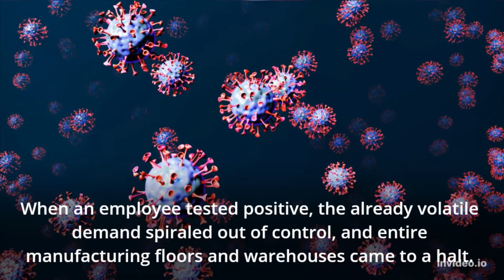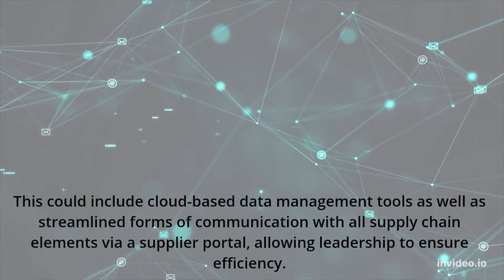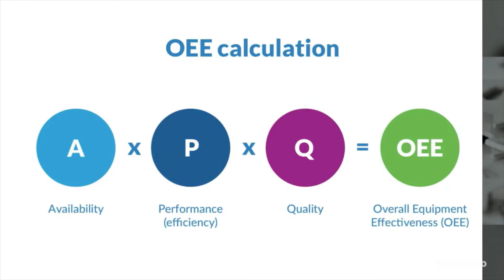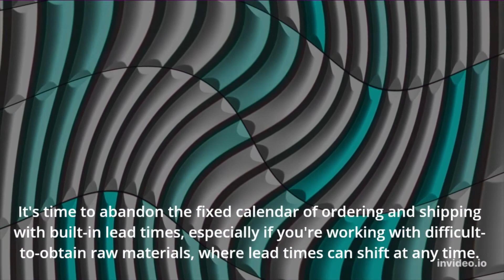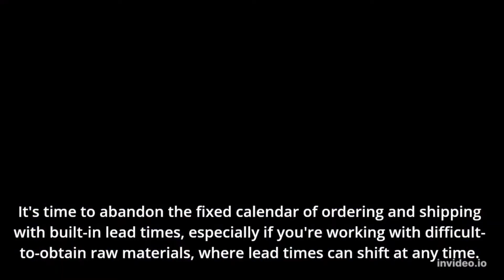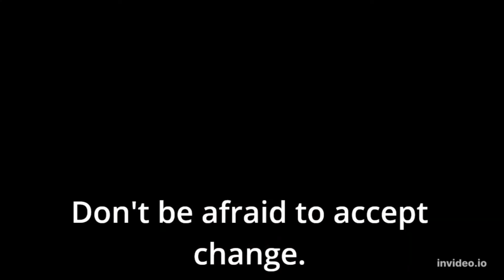Supply Chain Management Strategy Planning and Operation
A changing economy necessitates a changing supply chain, as do shifting consumer expectations. You can adapt by updating your technology stack for top-down visibility, rethinking manufacturing strategies, slowing and targeting inventory investments, and increasing flows. Maintain constant communication with your suppliers, whether through a supplier portal, email, or phone calls, because increased communication and collaboration is a critical first step in minimizing supply chain issues.

Although none of these methods will solve the global supply chain challenges, implementing them can significantly improve your efficiency and reduce your exposure to the current supply chain crisis. Don't be afraid to accept change.